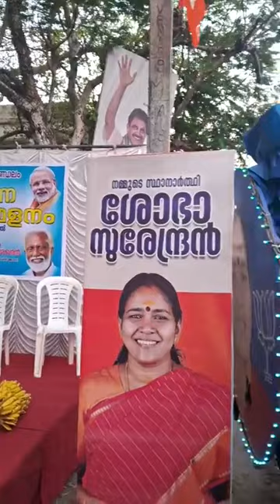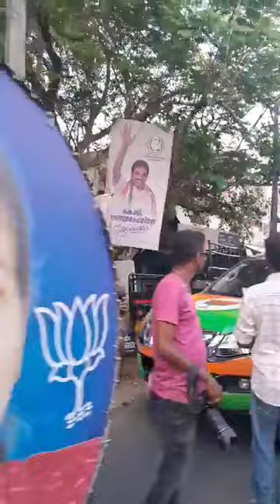ശോഭ സുരേന്ദ്രൻ കുമ്മനം ഒരേവേദിയിൽ NDA സ്ഥാനാർഥി ശോഭ സുരേന്ദ്രന്റെ പാണാവള്ളി മണ്ഡലം സ്വീകരണം